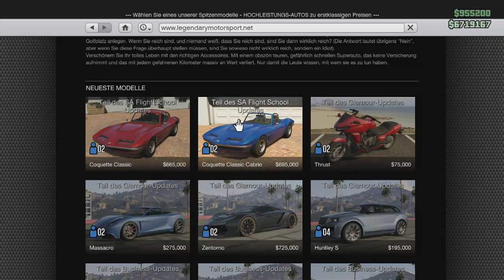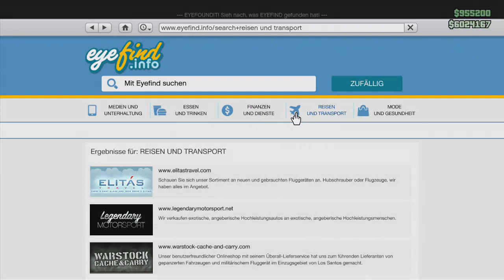GTA Online #272 - Classic Cabrio ★ Let´s Play GTA Online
► PTT18